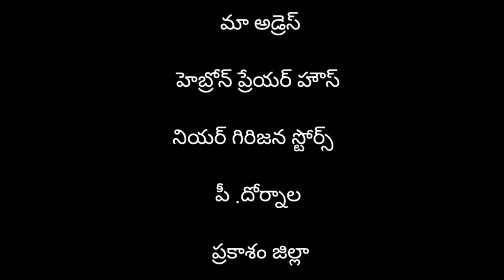June 6, 2021